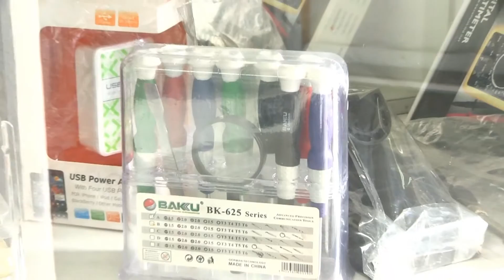AUXILIO CELULAR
Auxilio Celular, nuestro socio del día, es un emprendimiento al que dio vida Dilmer Tapia, allá por 1993, en Lima. Dilmer cuenta que antes de dedicarse a su negocio, él vendía celulares. Muchos de sus clientes le preguntaban por un sitio de reparación de estos artefactos y él, con el fin de brindarles un servicio más completo, les pedía que le entregaran los aparatos dañados para llevarlos a un taller. Esto fue el detonante para dar vida a Auxilio Celular. Dilmer descubrió que en estos talleres no faltaba el trabajo, pues un montón de personas tenían celulares estropeados. Se especializó en reparaciones de celulares en Intel de Perú y se lanzó a ofrecer en nuestro país el servicio técnico para teléfonos inteligentes y tabletas, así como también a vender repuestos y accesorios. Dilmer explica que su especialidad son las reparaciones físicas y del sistema operativo –o software- del teléfono. Aunque trabaja con todas las marcas, él es un experto en celulares de alta gama como los de marca Samsung, iPhone, HTC, Blackberry y LG. Recientemente se ha dedicado a la comercialización de celulares Yezz, que son ensamblados en Ecuador. En Auxilio Celular, Dilmer cuenta con el valioso apoyo técnico de Christian Gualoto. Él explicó en qué consiste el servicio de la empresa. Un valor agregado de Auxilio Celular es que las reparaciones son ultra rápidas. Usted puede retirar su teléfono en dos o tres horas máximo. Es rarísimo que un aparato se quede por dos días en Auxilio Celular. Esto solo ocurre cuando están buscando un repuesto especial. Los planes a futuro de Dilmer apuntan a la apertura de otro local y de un taller más grande. Contacte a nuestro socio a los teléfonos 3240150, 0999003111 y 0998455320 o visítelo en esta dirección: Avenida 10 de agosto N13-44 y Arenas, frente a la Parada del Trolebús de La Alameda. Le sugerimos navegar por el portal